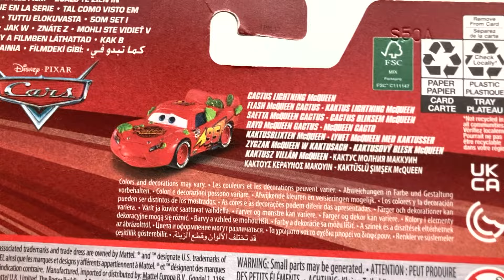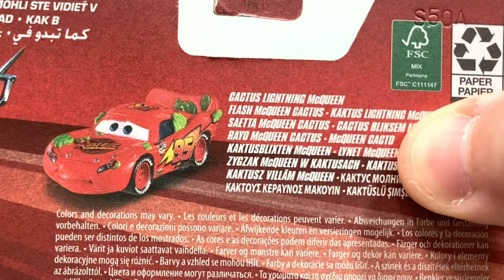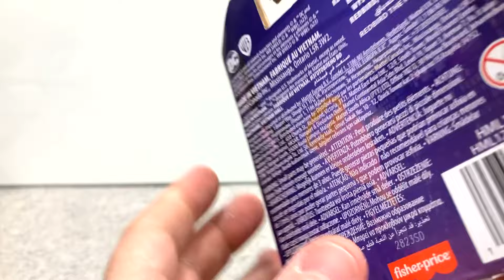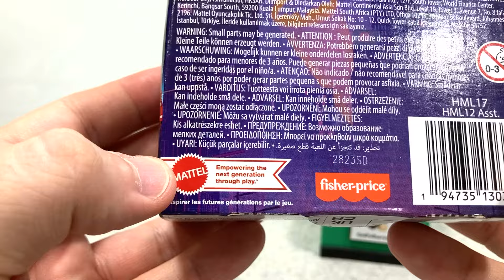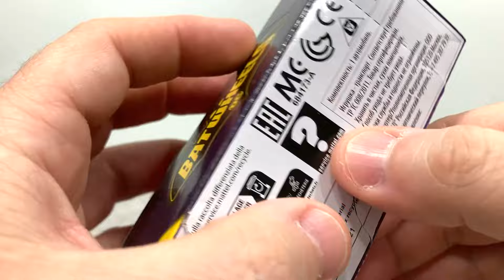BATMCQUEEN? Miniatura do RELÂMPAGO MCQUEEN ou BATMAN?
*Informações do vídeo:
Vamos fazer o unboxing de miniaturas do Mundo Carros da Disney/ Pixar e do Mundo Batman. Qual será a miniatura mais maneira? Você conhecia essas coleções?
Marca: Mattel e Fisher Price
Escala: 1:55